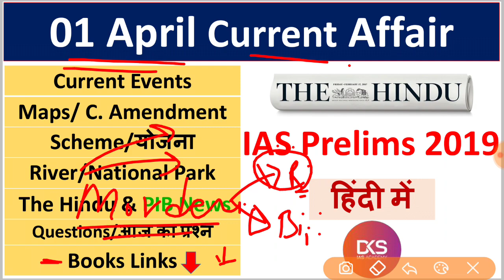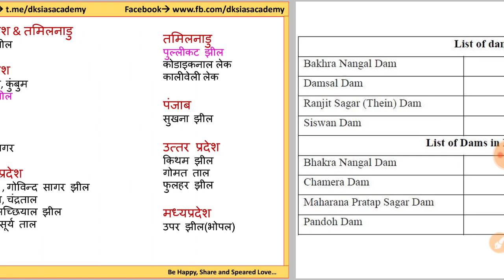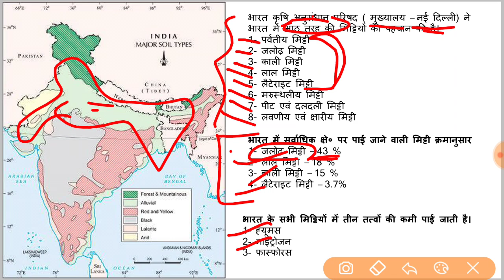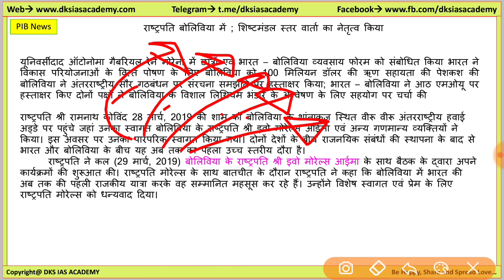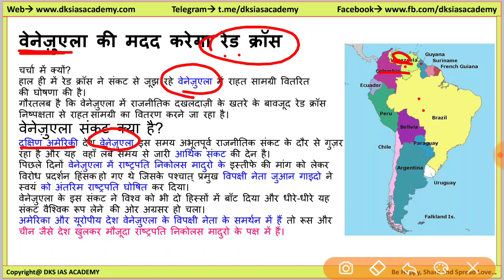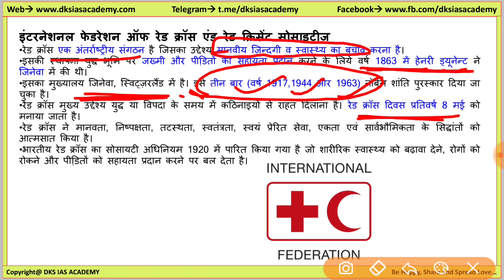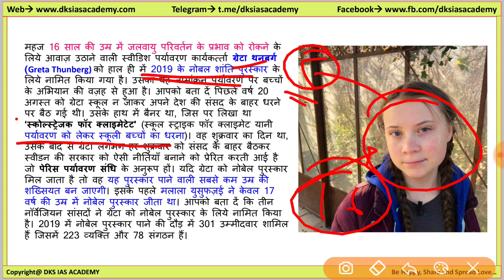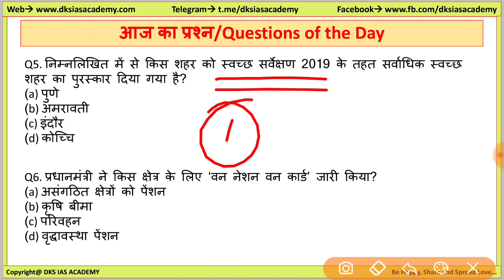01 April 2019 The Hindu, Dainik Jagran and PIB News Current Affair News in Hindi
Download PDF:

01 April 2019 The Hindu, Dainik Jagran and PIB News Current Affair News in Hindi

CSAT: PAPER2:
24 Years UPSC IAS/ IPS Prelims Topic-wise Solved Papers 1 & 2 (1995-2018)

IAS Booklist for Civil Services Examination:
विश्व का इतिहास:समकालीन विश्व का इतिहास: अर्जुन देव
भारतीय समस्याएं राम: आहूजा
भारतीय शासन: एम. लक्षमीकंत
भारत की विदेश नीति : पुष्पेश पंत
आतंरिक सुरक्षा : Bharat Ki Aantarik Suraksha: by Ashok Kumar
उत्तर प्रदेश लोक सेवा आयोग आदित्य प्रारंभिक एवं मुख्य परीक्षा वस्तुपरक एवं परम्परागत

History of the World:Arjun Dev
Governance in India: M. Laxmikant
India and the World: Surendra Kumar
Internal Security for Civil Services Main : M. Karthikeyan
Challenges to Internal Security of India: ashok Kumar
121 Essays for IAS/ PCS : Disha Experts